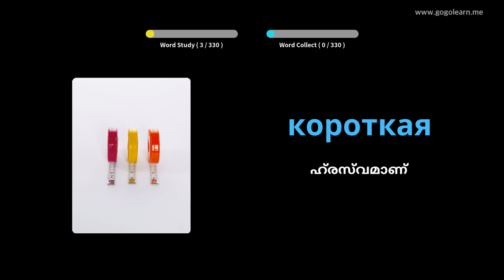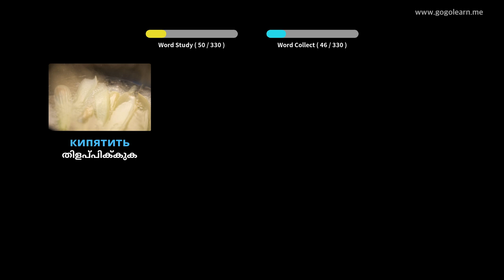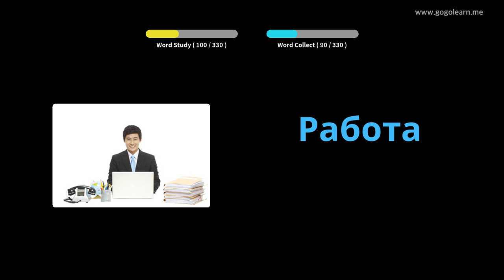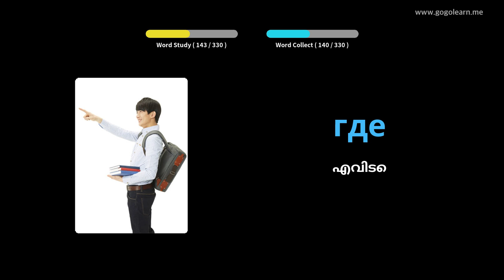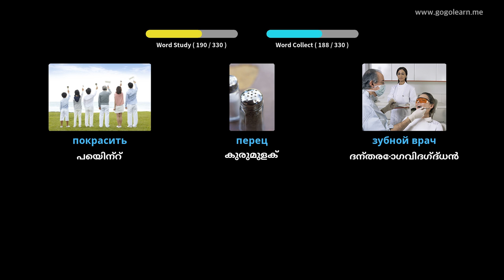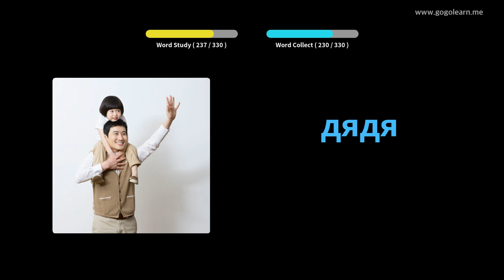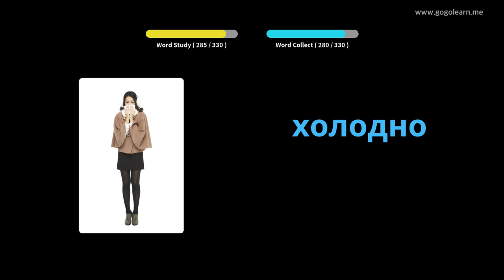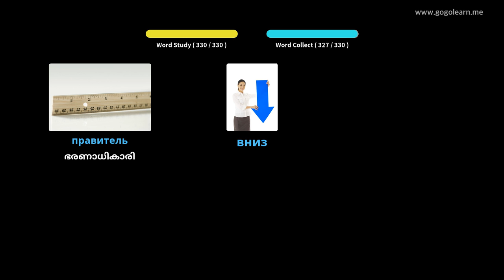ഡ്രൈവിംഗ് സമയത്ത് റഷ്യൻ പദാവലി ശ്രവിക്കുന്നു | Golearn